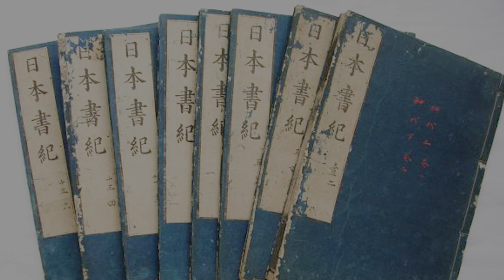なるほど日本 第十二話 | 生贄とは？ いけにえ儀式は日本とユダヤに共通する？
「生贄」という言葉は誰もが耳にした事があり、ぼんやりとイメージは持たれていると思います。
歴史を掘り下げてみると、日本とユダヤとの繋がりも見えてきました。
日本神話から旧約聖書に至るまで、生贄にまつわる様々な歴史をご覧ください。